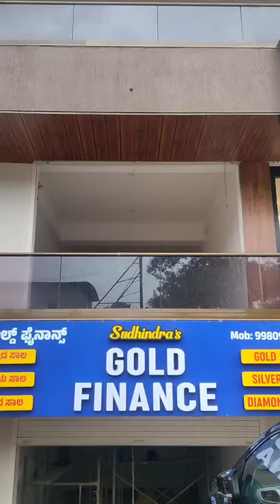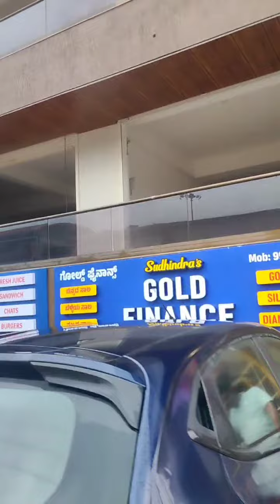Udupi 360 degree vedio